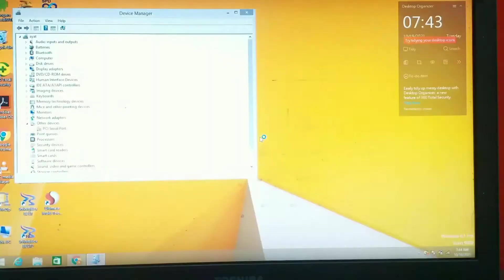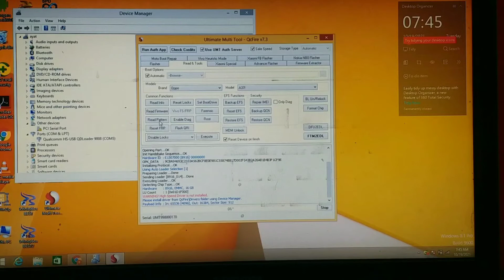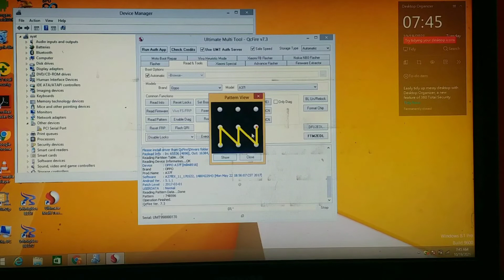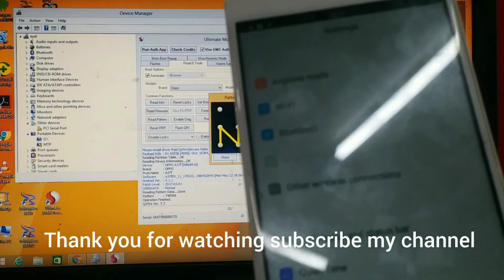Oppo a37 read pattern one with umt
Your queries;-